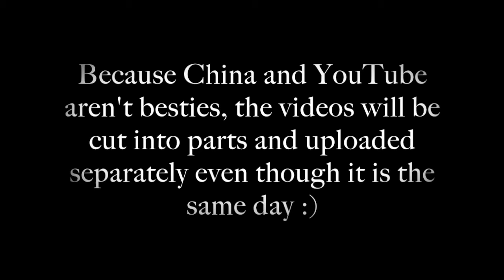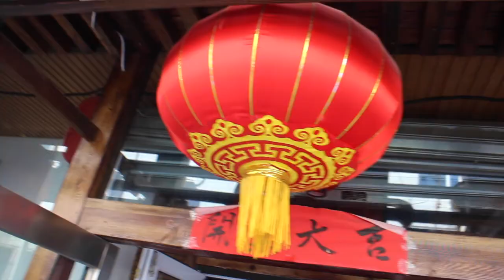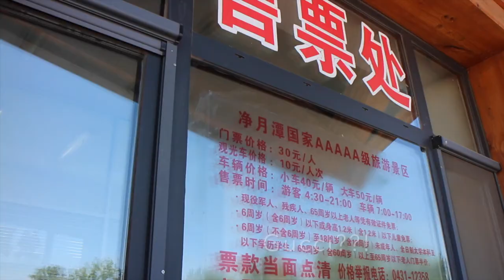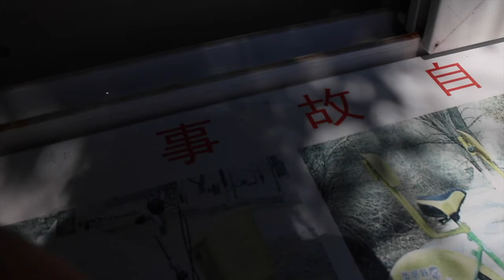TRAVEL VLOG CHINA: Biking around Stunning Chinese Park // 中国旅行记：在净月潭骑自行车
Hey guys!

In this video Mettie and I are in Changchun. We were so excited about the beautiful weather and it became an even better day when we went to the park to bike around the pretty lakes. Come with us :)

Lingling